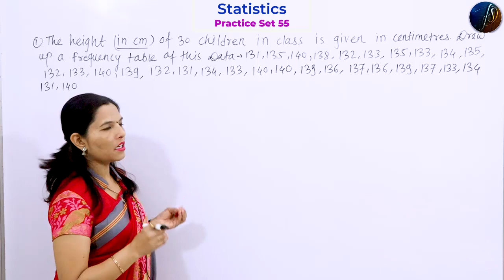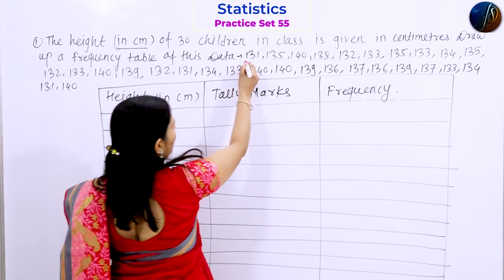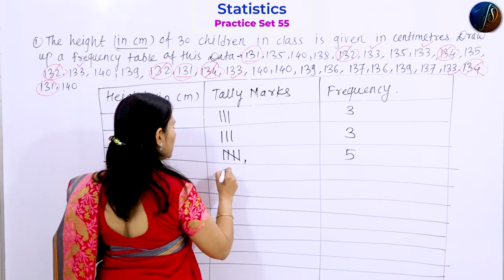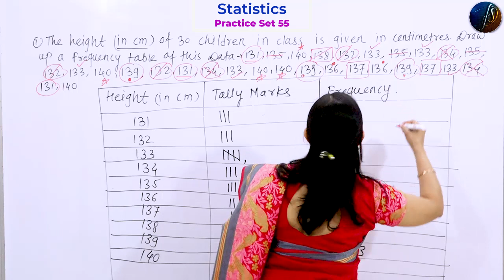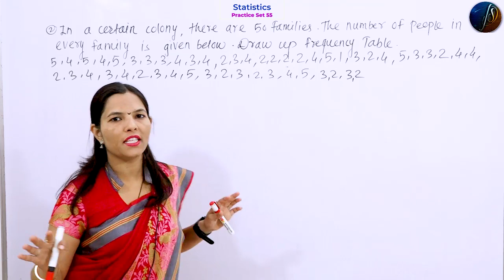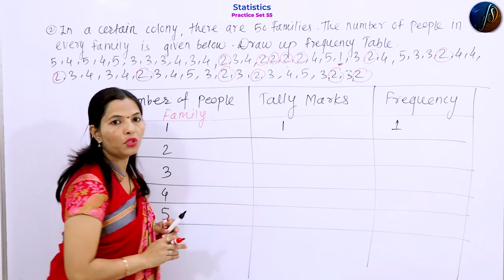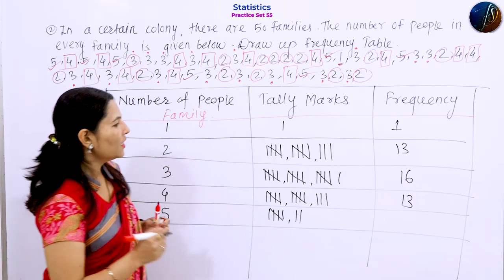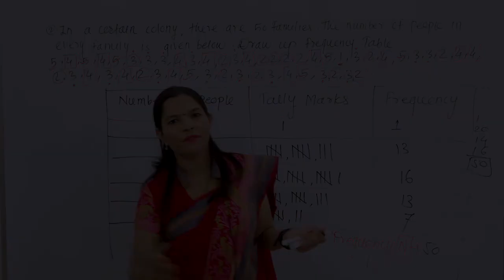7th Maths | Chapter - 15 | Statistics | Part- 3 | practice set 55 | Maharashtra Board